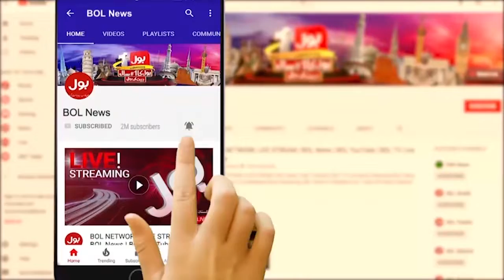Inflation Hike In Pakistan | People Aggressive Reaction on PMLN Govt | Breaking News